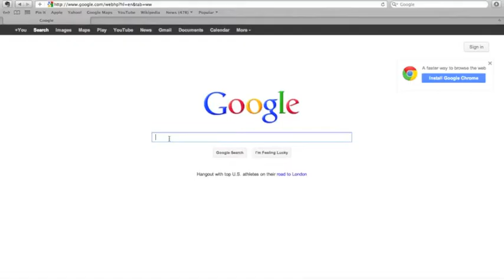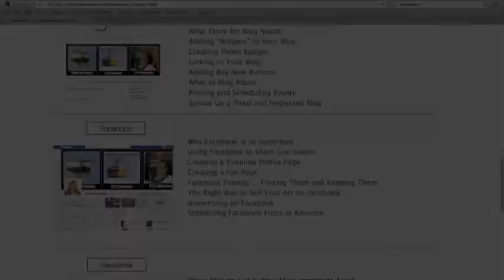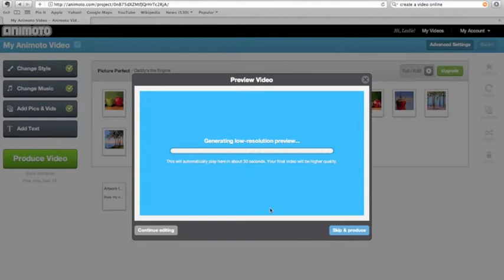WebinARTs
webinARTs: helping artists sell more art online